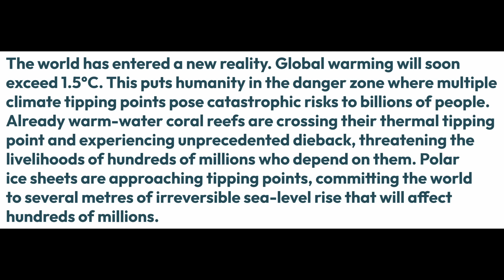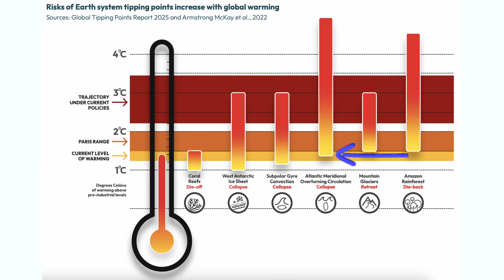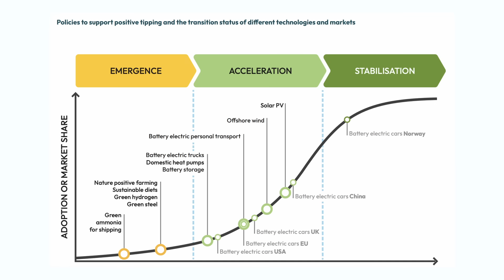We've pushed our climate too far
A new report says we are perilously close to crossing the planet's first red line, tipping us into dangerous new territory that could spell disaster for millions of people.

But they also point to positive tipping points that can accelerate action and amplify social change. Will it be enough?

Contents

00:00 - A new reality
00:44 - A new report
02:13 - Tipping points
04:18 - Why coral reefs matter
04:57 - Some like it hot
06:10 - Not just reefs
08:48 - Positive tipping points
11:19 - Talkin' about climate